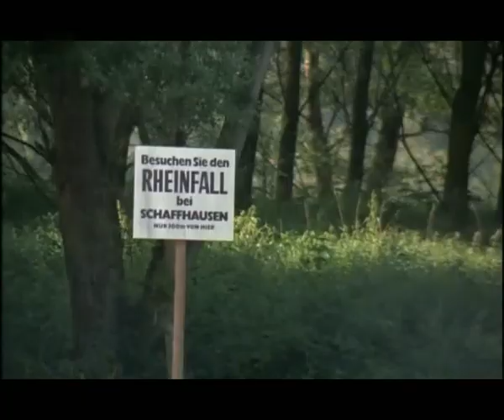Der Rheinfall von Schaffhausen 1973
(Filmausschnitt mit Roy Black, Agnes Windeck,
Eddy Arent, Edith Hanke, Rut Rex, Ralf Wolter,
Barbara Nielsen, Peter Millowitsch und
ein Schweizer Polizist)